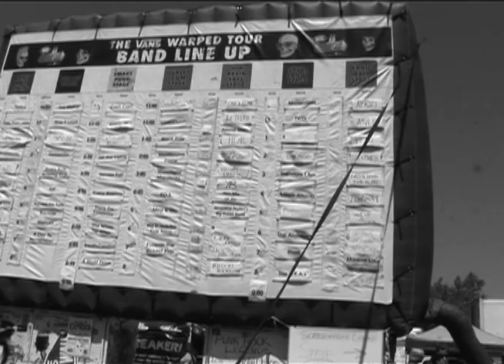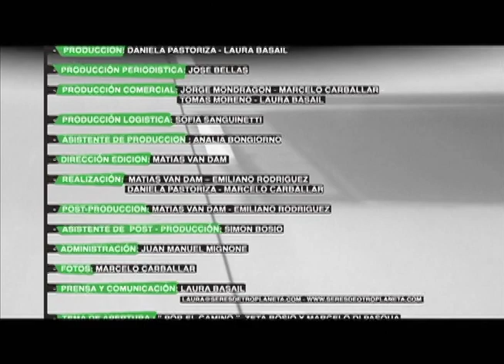Virgin Pancakes On Warped Tour 09 [Rock Road - Sony Entertainment] PART 1.mov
Virgin Pancakes / Silverstein / Breathe Carolina / Forever The Sickest Kids On Vans Warped Tour 09
Rock Road - Sony Entertainment Television